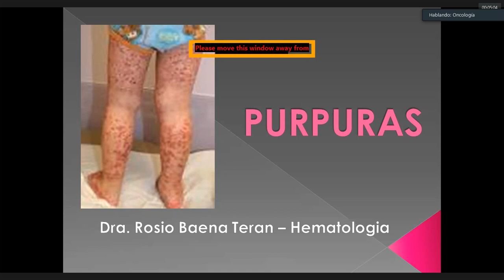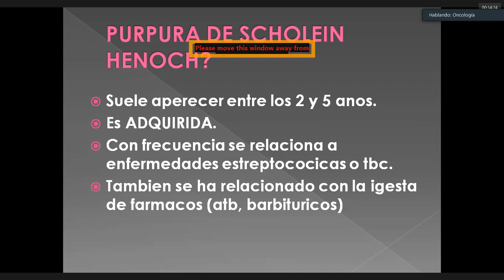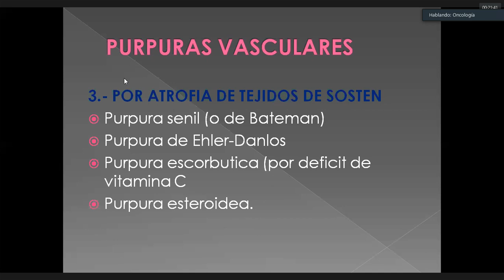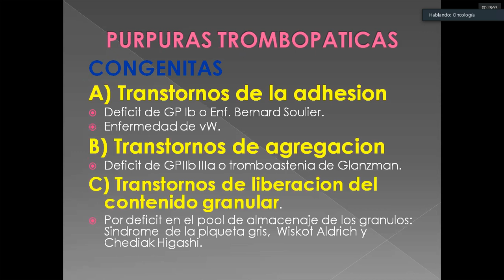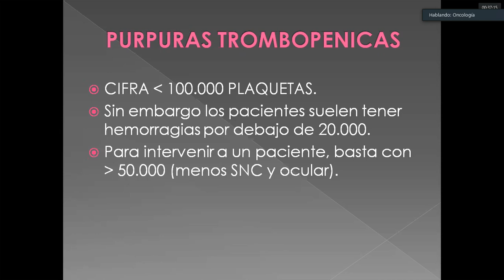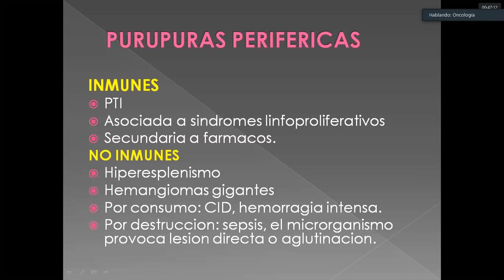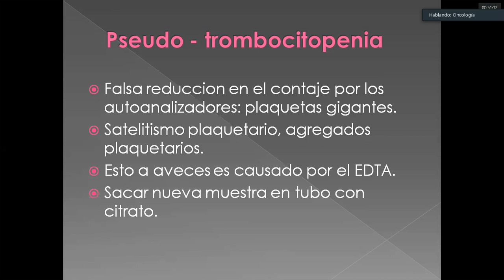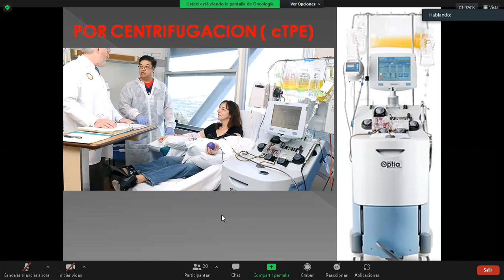33. Purpuras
Dra Baena
03/11